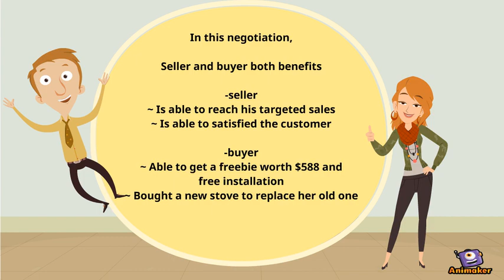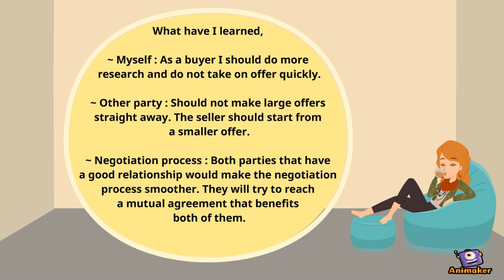negotiation assignment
Animated Video created using Animaker negotiation